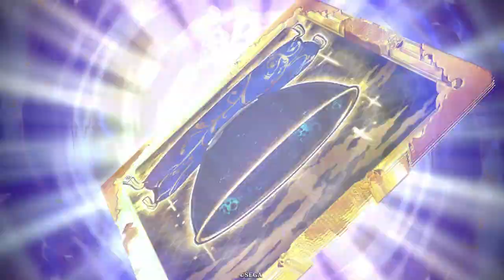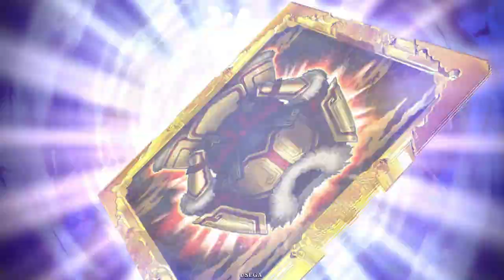N平重衡】張コウの反省!?武力上昇値がちゃんと高い栄華の神速行【N縛りで英傑大戦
紫と組み合わせて士気が多ければ栄華、少なければ渾身ってのも面白いかもしれません